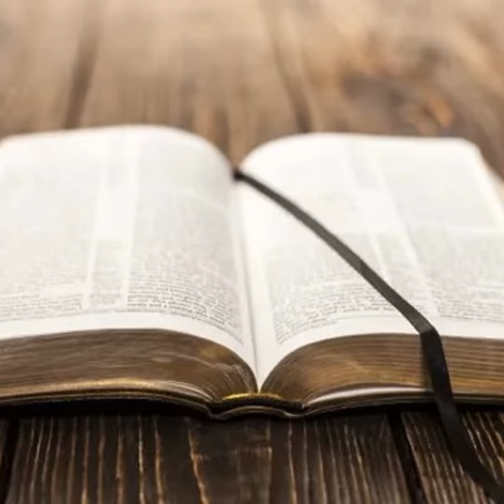Daniel’s Penitent Prayer for the People (Daniel 9:1-19)